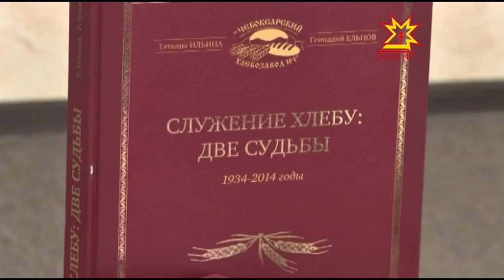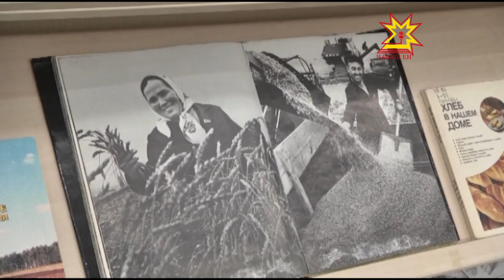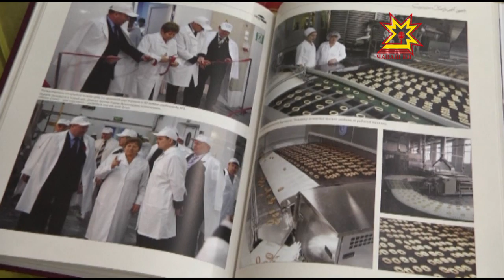Мухтав, çăкăр шăршиллĕ алăсене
Ĕç çыннин çулталăкĕ тĕлне Татьяна Ильина тата Геннадий Ельцов вулакансем валли парне хатĕрлерĕç - Шупашкарти 1-мĕш çăкăр завочĕн историйĕ тата унта чылай çул вăй хуракан Елена Бадаева пирки хăйне евĕрлĕ документлă повеç кăларчĕç. «Служение хлебу: две судьбы» ятлă  çĕнĕ чун çимĕçне наци библиотекинче пахаларĕç.